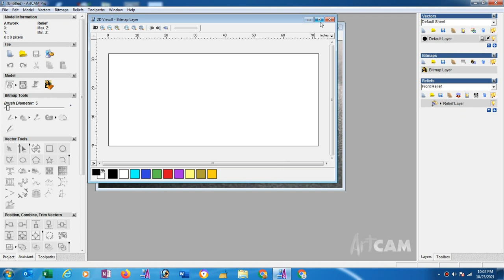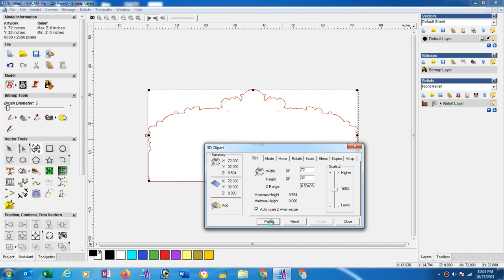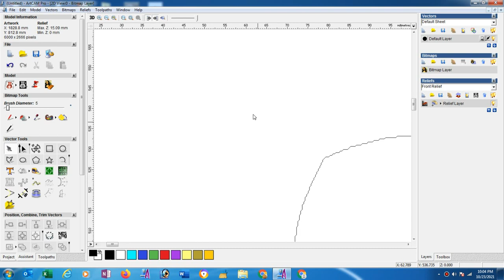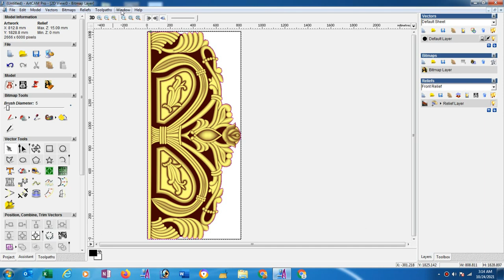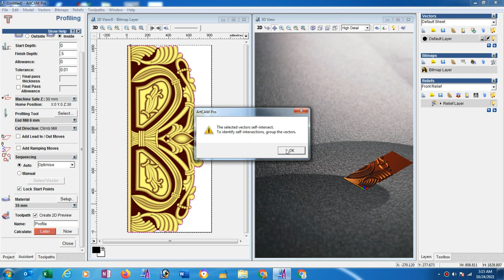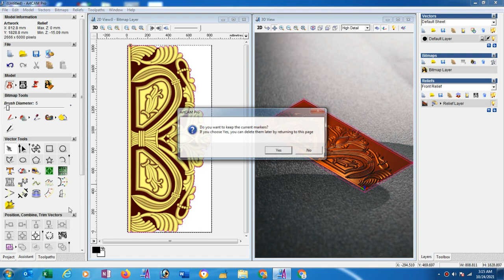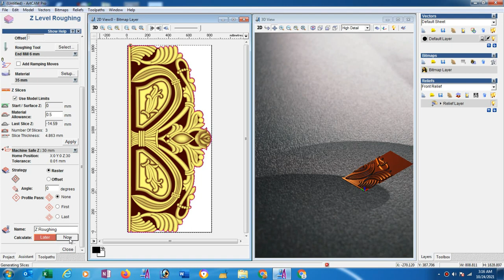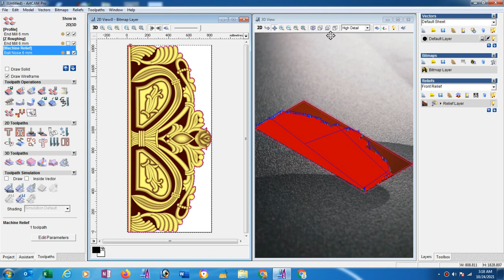How to make 3d toolpath in Artcam 2008 (Bengali Language)